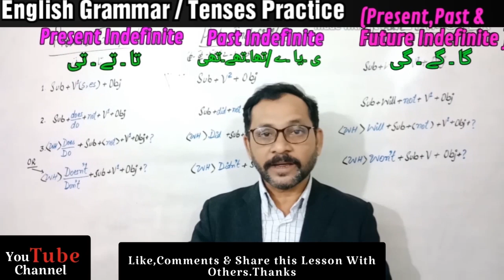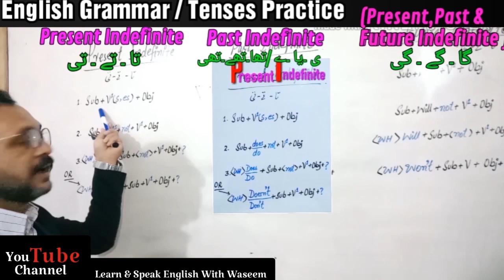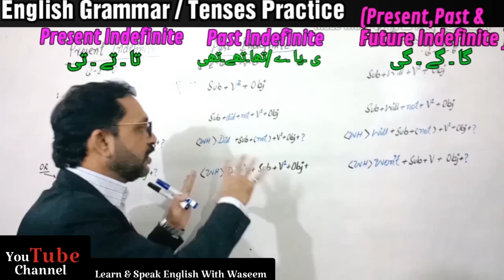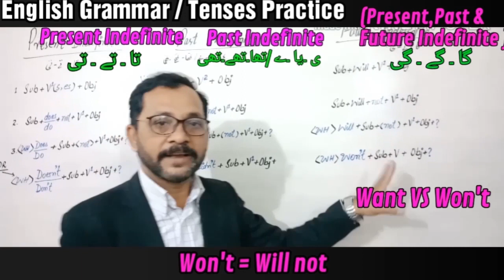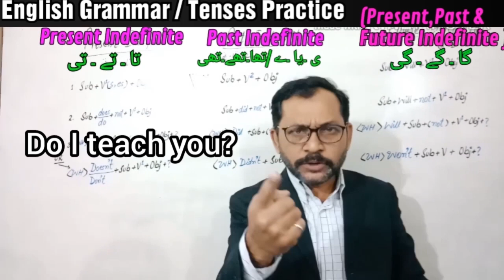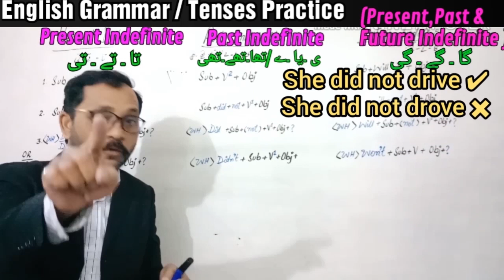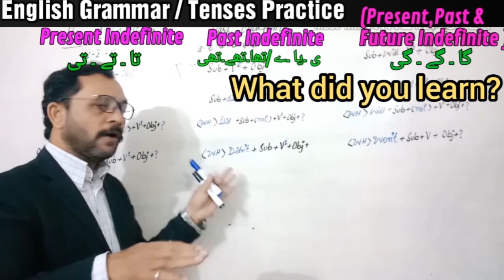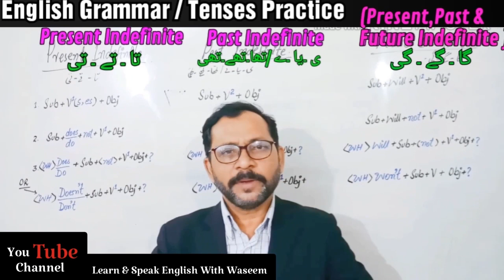Present,Past & Future Indefinite | Tenses Practice -1 | English Grammar Lesson _ Urdu/Hindi-YouYube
Friends & Pupils,You can abolish your flaws/mistakes while speaking or making the sentences of Present,Past & Future Indefinite Tense By this lesson ASAP,Must Watch & Share With Others.Thanks A Lot !
If you want to join us at SWELC,Contact at : 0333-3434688(Karachi)